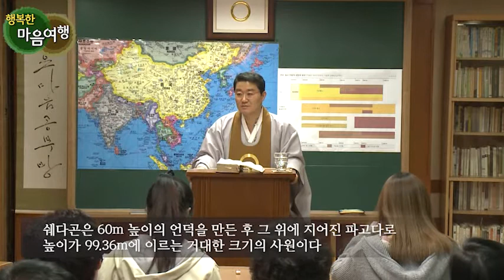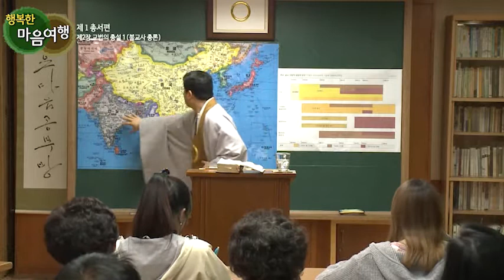정전공부 (9-2) 교법의 총설, 불교의 역사 2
정전-제1 총서편(總序編)-제2장 교법의 총설(敎法-總說)
'교법의 총설' 장을 보면 과거 불교에 대한 이야기가 나옵니다.
본격적으로 본문을 공부하기 전에 불교의 역사를 전체적으로 짚어보겠습니다.

교화를 위한 좋은 영상이 나오기 위해서는
촬영 뿐만이 아니라, 편집과 자막 작업을 거치는 수고와 비용이 필요합니다.

혹시 도움을 주실 분은
좀 더 좋은 영상으로 교화에 도움이 되게 하겠습니다.

   신한은행 김세환
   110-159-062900